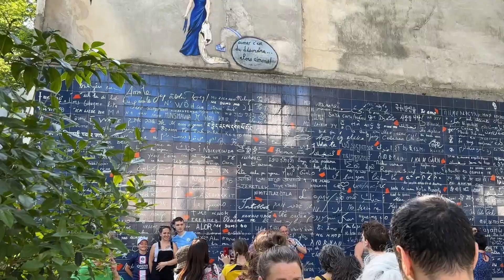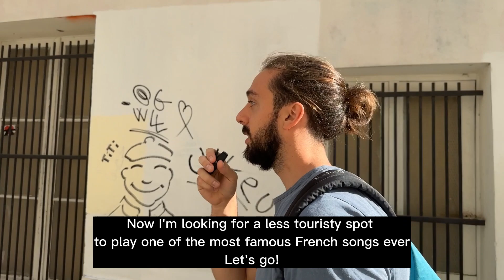La Bohème - Live in Montmartre - Marco Lewis (COVER)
Hey there! Here's a French edition of "Around the sound" where I've covered one of the most famous songs of the French variété repertoire.
Had a blast to wander around the town I'm from, which I actually happened not to know that well!

Anyways, I hope you'll enjoy my version of this beautiful song by the great Charles Aznavour, and if you've just discovered it, make sure to go and check the original.

@marcolewismusic on socials